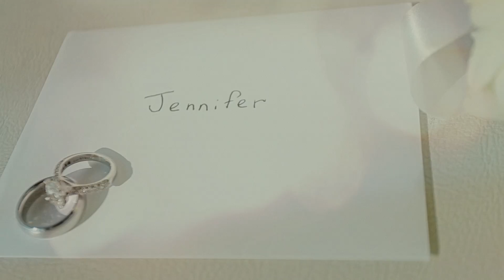WEDDING DAY | Phuket Beach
Location : hilton phuket holtel thailand